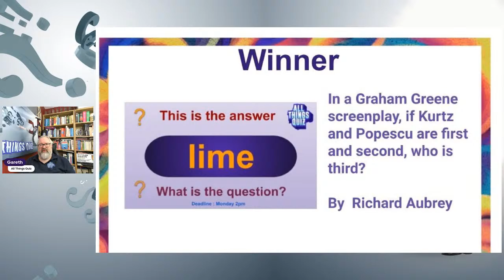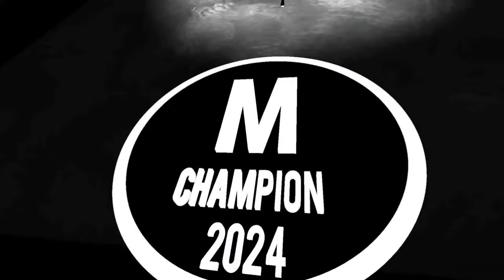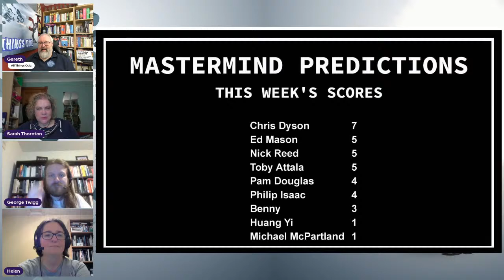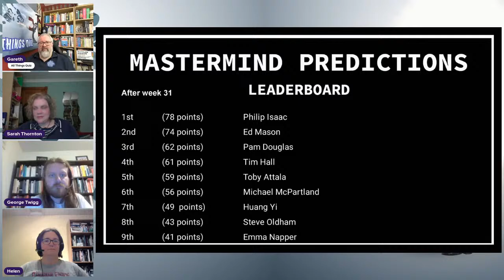MASTERMIND GRAND FINAL AFTERSHOW - Quizzy Monday 1st April 2024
S4 Ep36

Quizzers from the Mastermind Grand Final including the 2024 champion Ruth Hart join Gareth to discuss the show.

Guests
Ruth Hart
Oli Hanson
Helen Lippell
Sarah Thornton
George Twigg